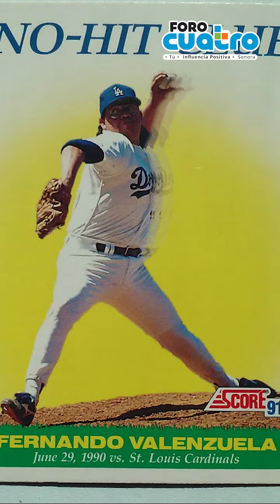Fernandomanía Fernando Valenzuela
La Fernandomanía
Con su particular estilo de lanzar y su mirada al cielo, Fernando Valenzuela marco un antes y un después en las grandes ligas.
Aquel joven de Etchoaquila Sonora cautivó no solo a un país completo, si no ha un conglomerado de naciones latinas, que alentaban con entusiasmo y alevosía al zurdo mexicano, cada vez que salía al montículo de lanzamiento.
Nombrado 6 veces al juego de estrellas, las taquillas eran el reflejo más fiel de la Fernandomanía, tanto así que en la temporada de 1983 se convirtió en el primer deportista profesional de la historia de los estados unidos en ganar 1 millón de dólares de salario.
El toro se volvió el embajador número uno en el mundo para los mexicanos en esa epoca, estadios abarrotados, portadas en cajas de cereal, incluso fanaticos invadiendo el terreno de juego, nos hicieron dimensionar el alcance que un jovencito originario de un  ranchito en Sonora tuvo en el beisbol más importante del mundo.
‘’Uno primero tiene que saber de dónde es, conocer sus raíces y llevarlo con orgullo, siempre hay que llevar presente de donde vienes y qué te trajo aquí’’ comentó en alguna ocasión el inmortalizado en el salon de la fama de los Angeles Dodgers.